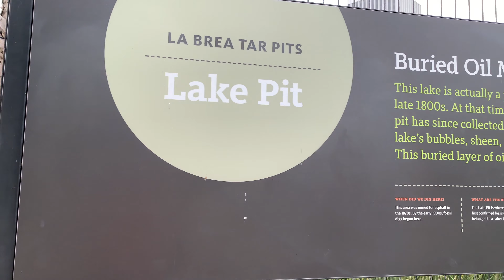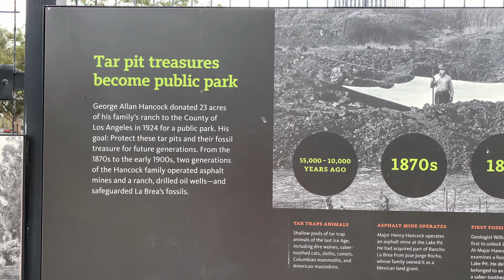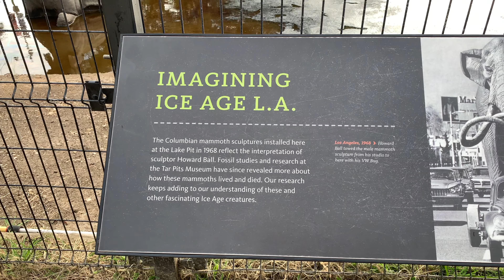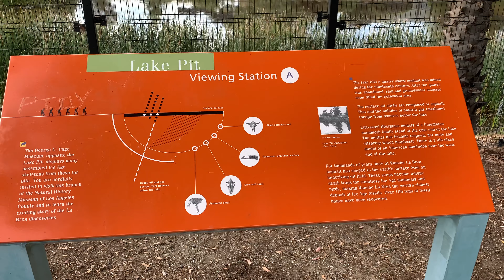4K La Brea Tar Pits - Unedited Virtual Walking Tour Around Los Angeles, California USA - 2021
Right in the heart of L.A. sits the world’s most powerful gateway to the Ice Age. The asphalt seeps at La Brea Tar Pits are the only active urban fossil dig site in the world. Plants and animals from the last 50,000 years are discovered here every day. Outside, you can watch excavators carve fossils out of the asphalt. Inside the museum at La Brea Tar Pits (established in 1977 as the George C. Page Museum), our staff prepares these discoveries in the see-through Fossil Lab. You'll see the final result in our exhibitions: extraordinary saber-toothed cats, mammoths, dire wolves, and mastodons, as well as the tiny, but scientifically significant, microfossils of insects, plants, mammals, and reptiles. The Tar Pits help us understand life around Wilshire Boulevard long before we got here, and what lies ahead as climate and habitats continue to change.

-Links Below-

Equipment Used:
- iPhone XR

Chapters:
0:00 La Brea Tar Pits
10:53 Main Tar Pit
15:07 La Brea Tar Pits